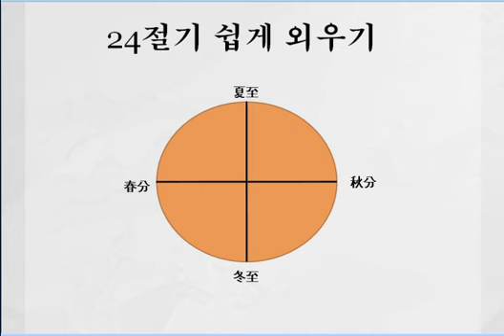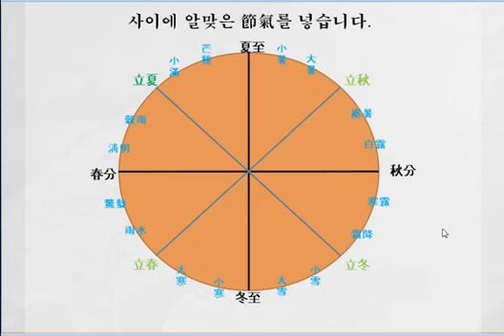사주기초-24절기 2